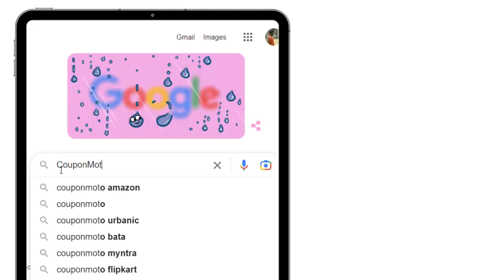How to Use Lookfantastic Promo Code?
Makeup and cosmetics from all over the world, as well as the most recognizable beauty brands, are available in one convenient location at LookFantastic. They have the highest-quality versions of hundreds of well-known brands of cosmetics, making it simple to purchase your favorites. If you're looking for deals on name-brand cosmetics, look no further than Look Fantastic.

You can find all the reasonably priced international cosmetics here. In addition, they provide price reductions in the form of discount coupons. The nicest part about this shop is that they honor the LookFantastic discount coupon. Using this discount coupon is like having a weapon against high-priced goods. You can get all your favorites at much lower prices. So take advantage of this LookFantastic UAE promo code to save money on famous brand items.

If you are a first-time user at LookFantastic, then do not forget to use the LookFantastic promo code to grab huge savings on your first purchase. Even you may use the LookFantastic coupon code to receive free delivery. You can do that by making use of the available LookFantastic free delivery code. No matter what you're looking to purchase at LookFantastic, CouponMoto.ae will provide the verified coupons you need. At the very top of the page, you will find a complete list of all currently available discounts and deals.